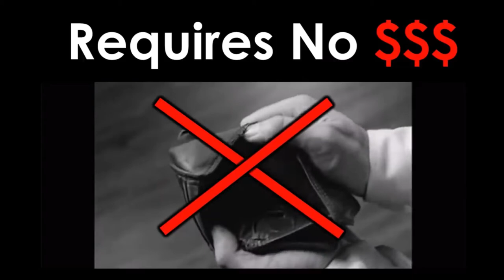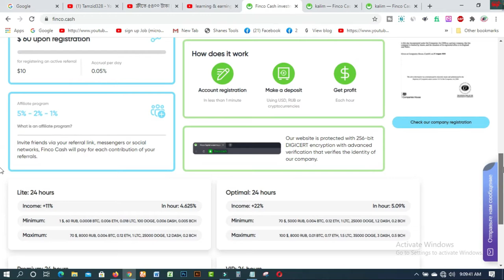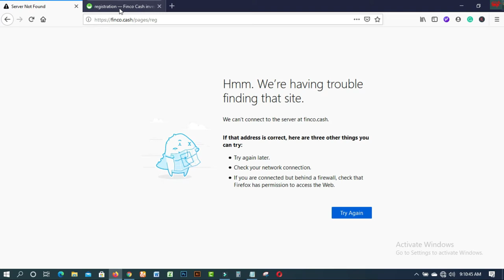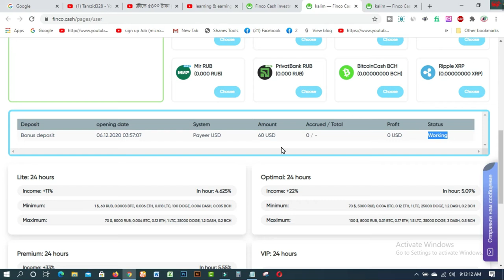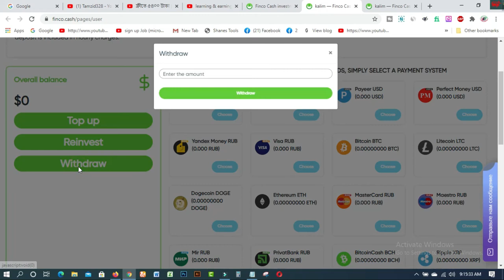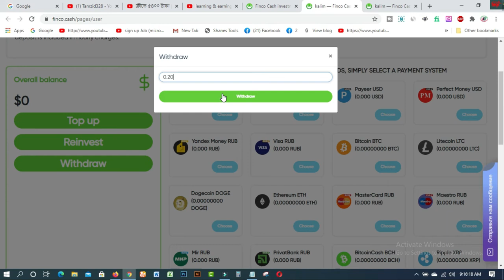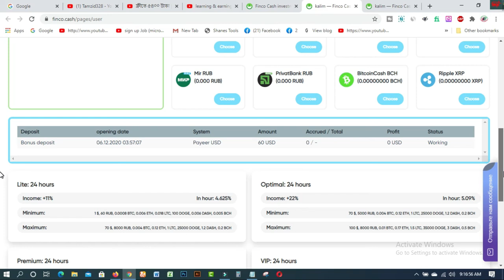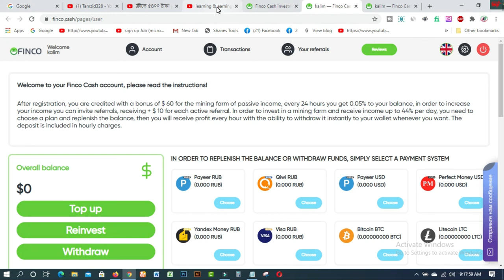ফ্রীতে 5040 টাকা I How to Earn money online 2020 I Online Income Bangla I Free Earning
In this video  you will find ফ্রীতে 5040  টাকা I How to Earn money online 2020  I  Online Income Bangla I Free Earning. finco cash is the best free mining site to earn extra cash on your Mobile Or Computer easily from home. You will get $60 for free &  $10 Referral Bonus etc from here.

### MY BLOGS:
1. BLOG SPOT—kalimctg blogspot com
3. WEB DESIGN TUTORIAL & KNOWLEDGE:-
1. How to create fiverr account on android easily
2.9 free trusted sites for selling Logo-2019 II Amazing sites for selling logo
3.ঘরে বসে অনলাইন সার্ভে করে দৈনিক 12 ডলার ইনকাম করুন Best Online Surveys 2020
4.Need Donation For Education Top 16 Crowdfunding Sites for College and Educational expenses
5.Spin & Earn Money App Bkash App Payment | Online Income Bangla 2019
6. প্রতিদিন Zalinks থেকে অন্তত ৫ ডলার ইনকাম করুন Iসরাসরি বিকাশ পেমেন্ট নিন I BEST Copy Paste Typing-2020
7. বিকাশে ৫০ হাজার টাকা ইনকাম I Bkash Make Money Online 2020 I Online Income BD Bkash Payment.
8. how to sign up on 4 Microworkers websites to earn More -2019
9. Upwork English spelling test (US version) answers 2019
10. Upwork English spelling test (U.K version) and Answers 2019
11. 2019 Upwork Readiness Test and Answers ( GET 5 out of 5)

12. ৯ টি সাইট থেকে ফ্রিতে সহজে লাখ টাকার আর্থিক অনুদান নিন ।
13.9 free trusted sites for selling Logo-2019 II Amazing sites for selling logo
14. KajKey  -থেকে-আয়-করবেন-যেভাবে II how to earn by BID on KajKey
15.10 best & free fundraising websites for all-2019 II fundraising websites